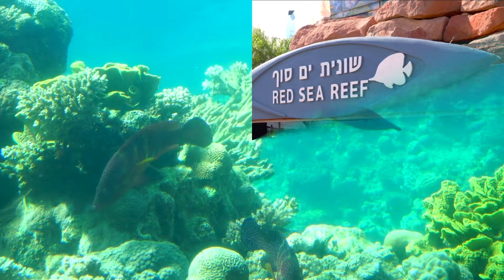Израиль. Эйлат. Аквариум Israel. Eilat. Aquarium ישראל. אילת. אקווריום